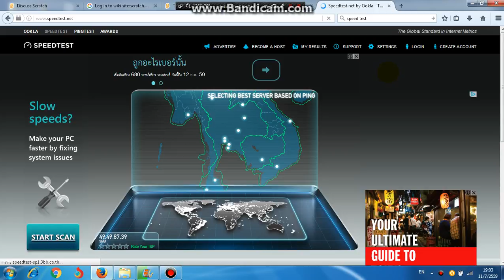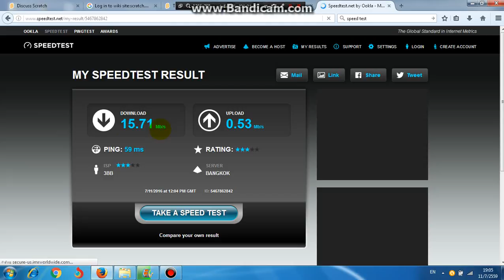Super slow upload speed